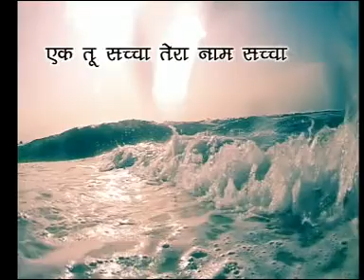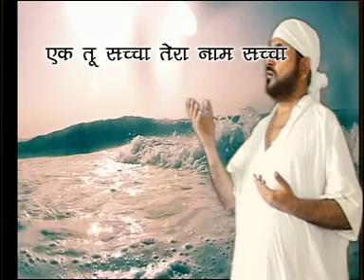Vaani Narayan Vishnu-2